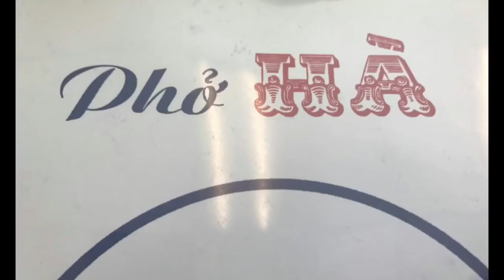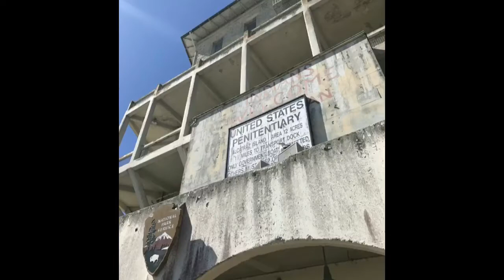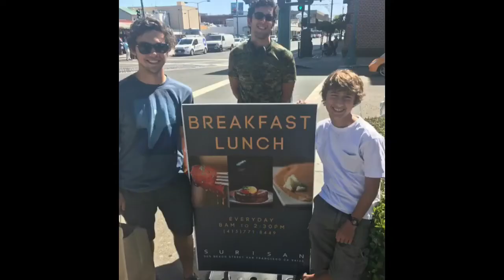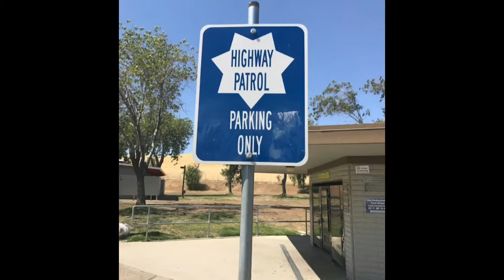California Holiday with my Boys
LA, San Bernardino, Yosemite, San Jose, San Francisco, Santa Cruz, LA